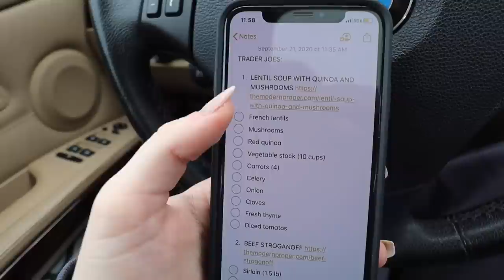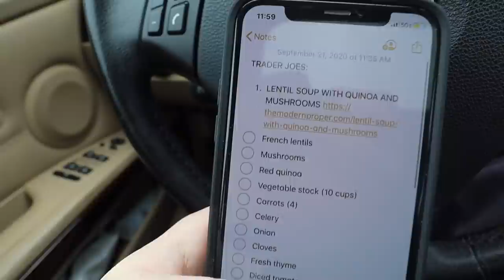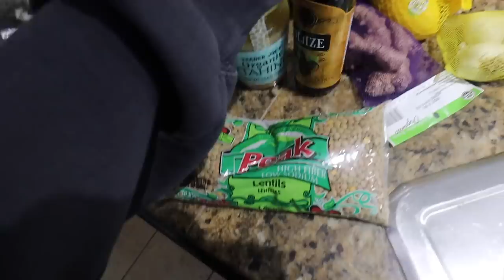MONDAY VLOG: grocery shop and meal prep with me, rooftop updates, haul & it feels like fall finally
hope you enjoy this Monday vlog where I grocery shop, meal prep, cook, do a haul, give you rooftop updates & more